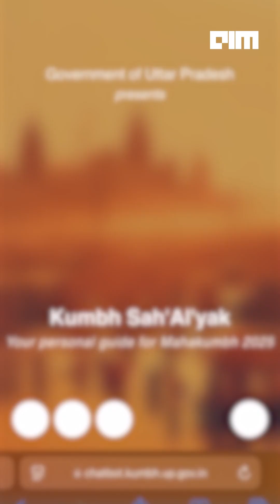MAHAKUMBH Begins! AI-Powered Security Revolutionizes Safety